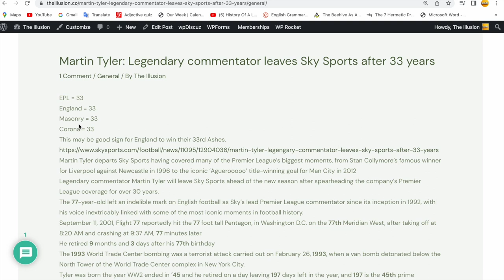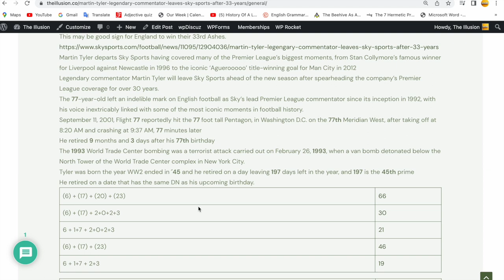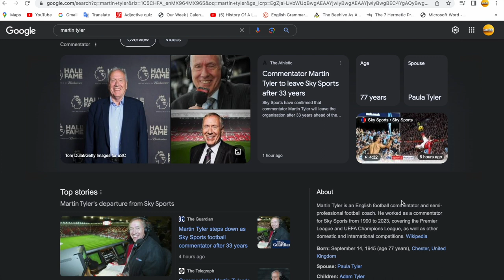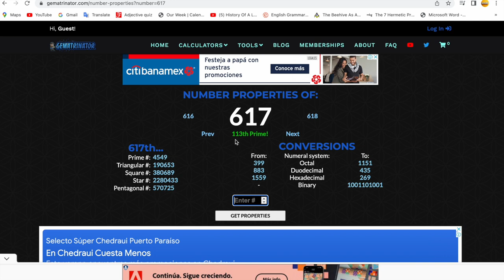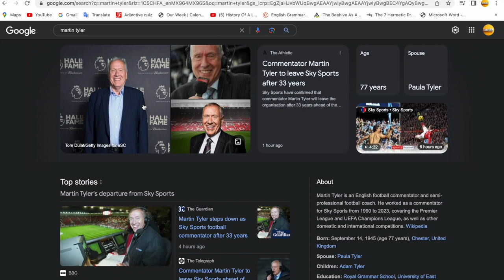Martin Tyler: Legendary commentator leaves Sky Sports after 33 years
Books:

The 2022 FIFA World Cup Decoded - $7USD
ALL PROFESSIONAL SPORTS ARE CODED RITUALS - $9.11USD